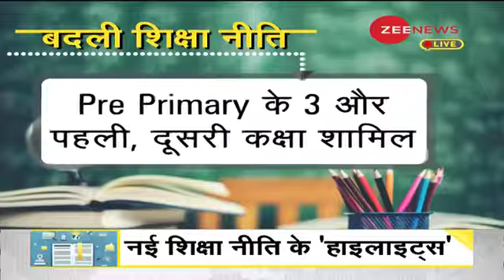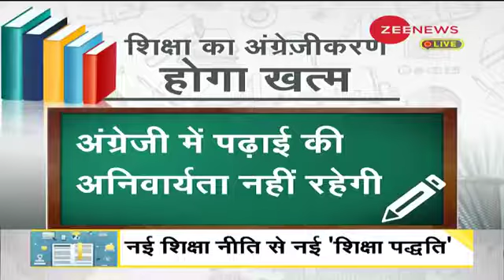नई शिक्षा नीति 2020